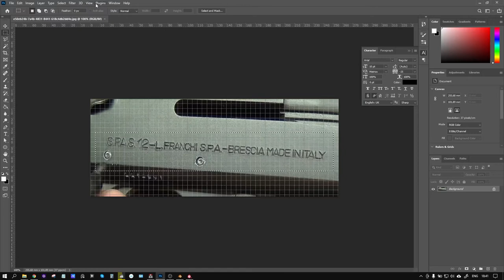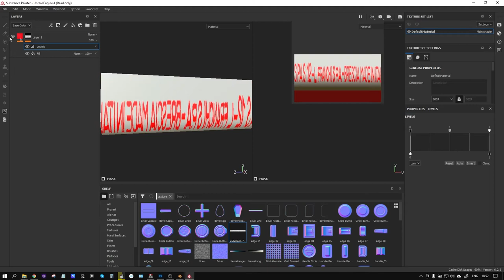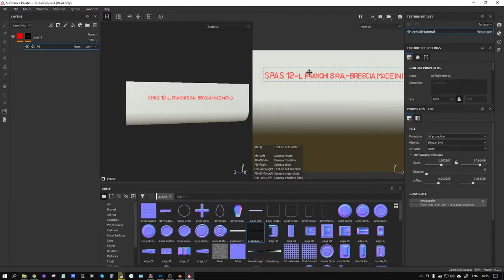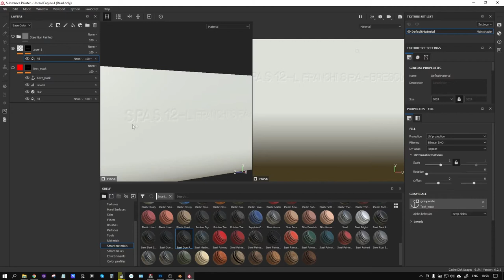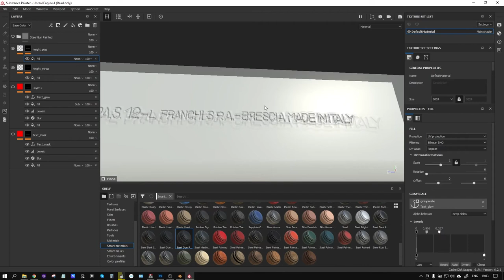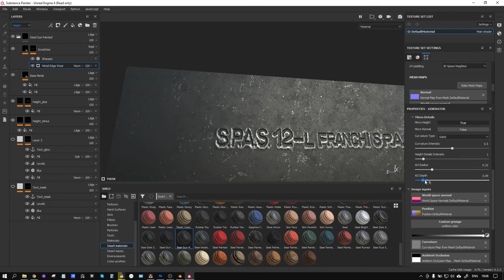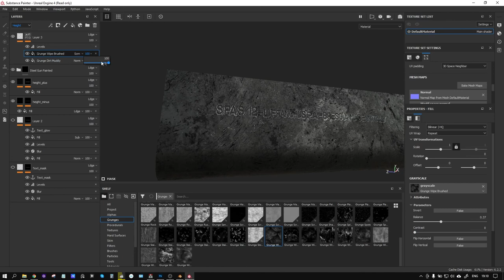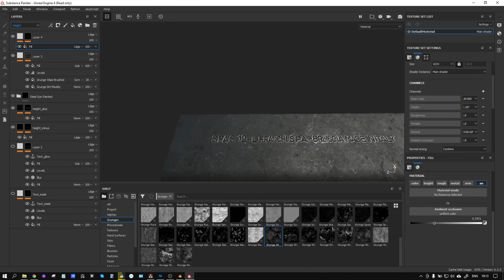Как нарисовать маркировку оружия в Substance painter